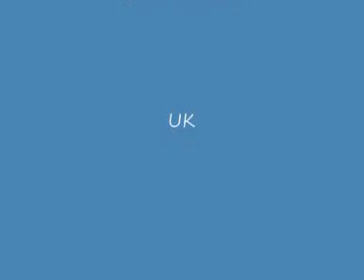MIKE SINGS ELVIS-----WERE GONNA MOVE